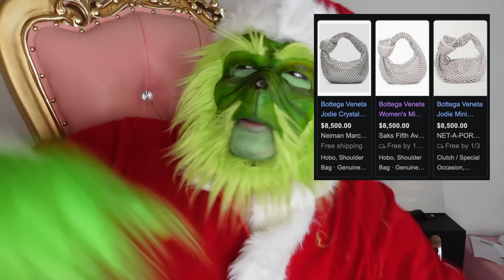Trisha Paytas DRAGS Ethan Klein over Tana Mongeau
Leta about the gift trisha gave tana and how trisha is being shady to ethan klein